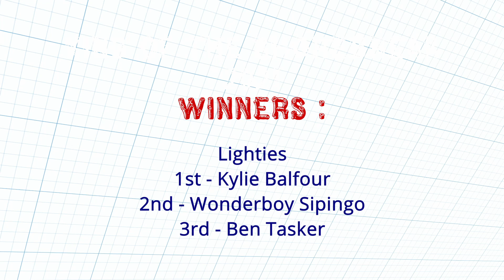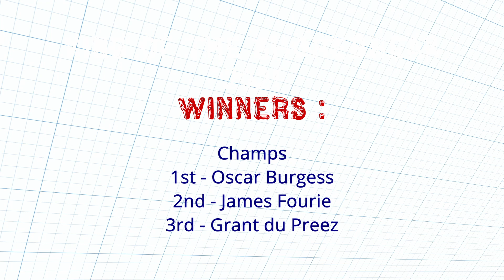King Of The Shorebreak 2021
Join Ballito TV as we cover a day of fun and entertainment for body surfers who brought their A-game and spectators in support of pro-life animal rescue organisation, Sables Creatures.